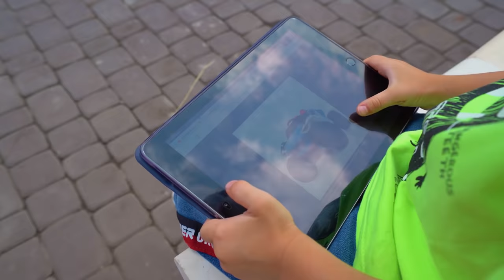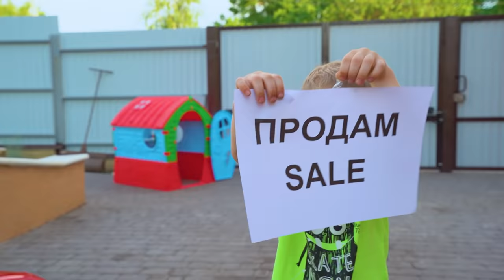आर्थर को नई कार खरीदनी है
आर्थर को नई कार खरीदनी है, लेकिन पहले उसे पैसे कमाने पड़ेंगे।